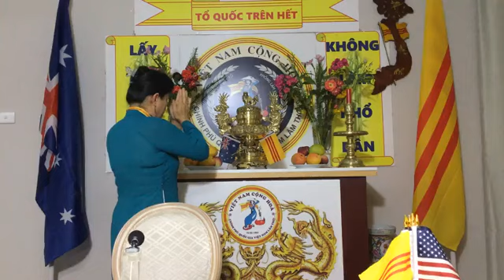🆕 PHA LE & KIM HUYNH 12/12/2020 || Hoa Kỳ Lên Án Truyền Thông Bất Lương